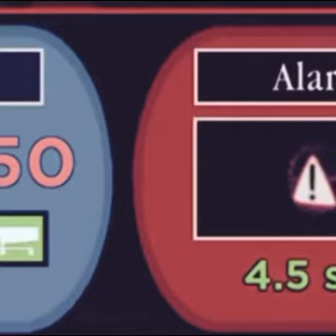Voice Reveal/Piggy! | !Headphone warning!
QnA will be open from today until Sunday!
Hiatus notice :
I Will be on break due to online school and such! If I don’t post for a while that’s why!